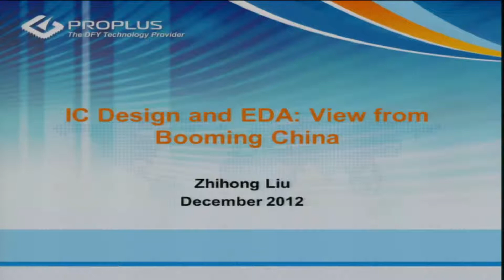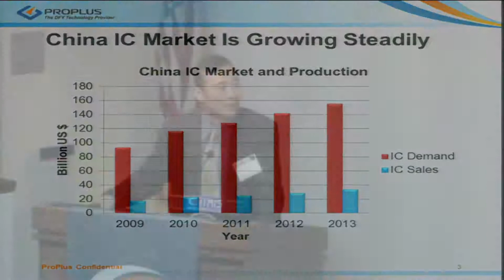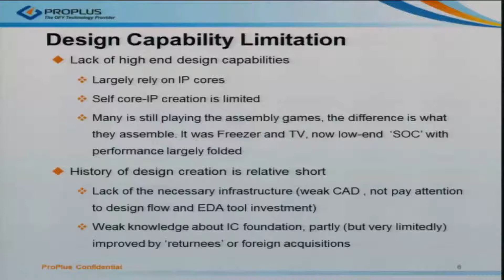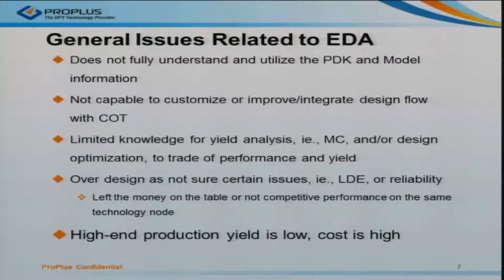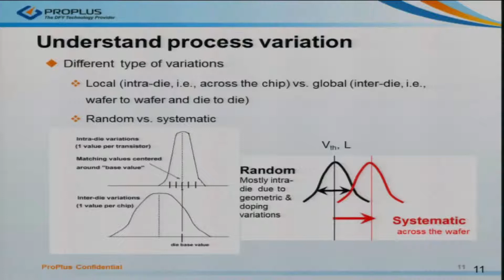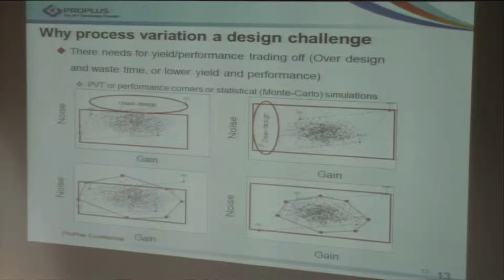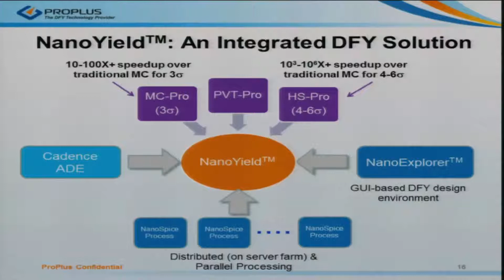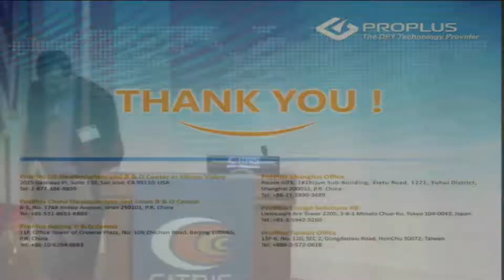7. IC Design and EDA: View from Booming China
Zhihong Liu, ProPlus